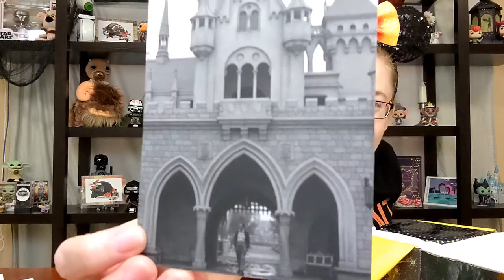The Mail's Here: Circa 1955 Experience Box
Hi everyone! Today's video is a special one. Circa 1955 is celebrating 5 years of making amazing candles!!!